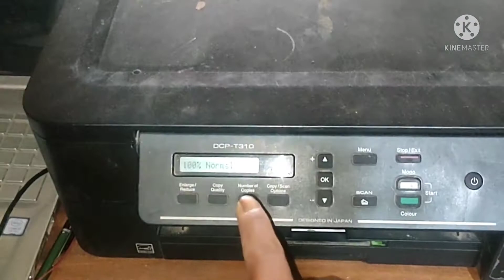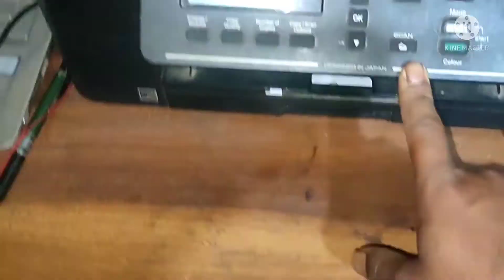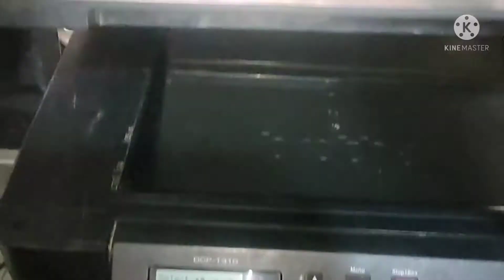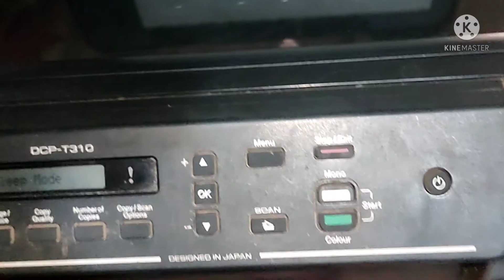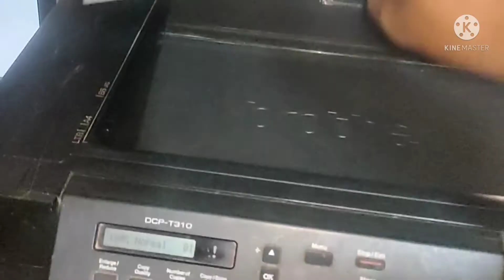Brother printer DCP-T310 INK SAVING 20-30% KAISE SAVE KARE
hello friends main ajj is video se brother printer ke ink saving kaise kare uske baare main बताया है ,

brother printer mobile

brother printer mobile print

brother printer mobile driver

brother printer mobile setup

brother printer mobile device

brother mobile label printer

brother printer connect to mobile

brother pj763 mobile printer

brother mobile printer scanner

‎brother mobile thermal printer

brother printer scan to mobile

brother printer and scanner

brother printer and xerox machine

brother printer and xerox

brother printer and scanner app

brother printer and scanner price

brother printer and scanner drivers
brother printer ink original

brother printer ink refill

brother printer color ink

brother printer service center

brother printer and scanner download

‎‫brother printer and scanner drivers windows 10

brother printer android sdk

brother printer and fax machine K 71